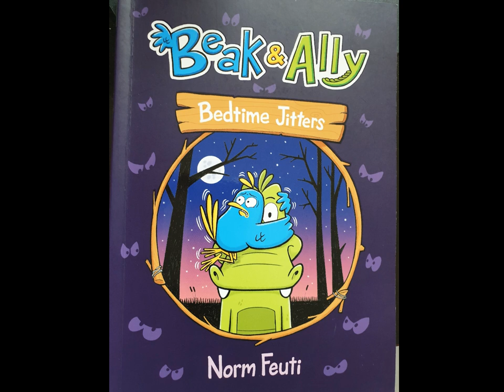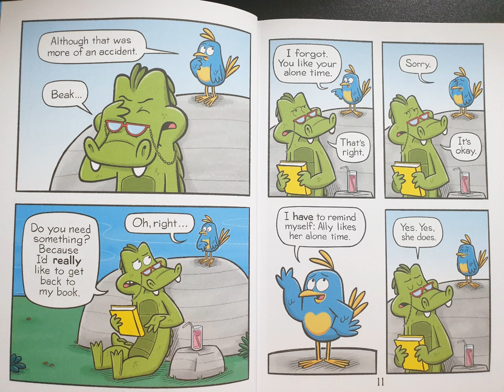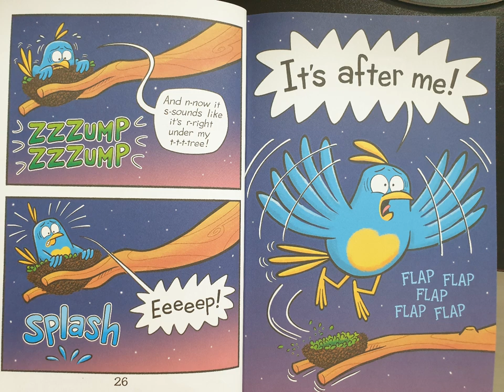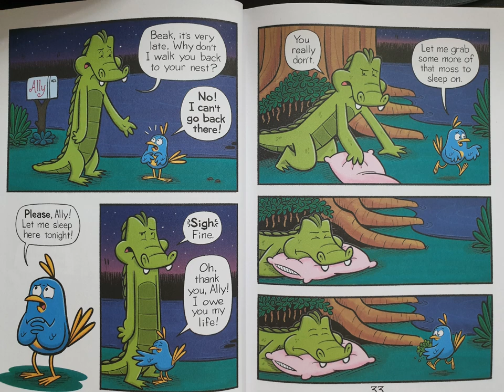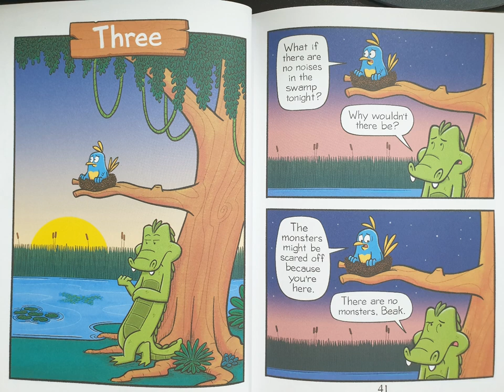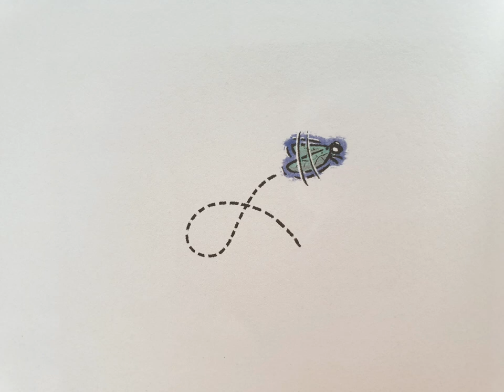Beak & Ally_bedtime jitters by Norm Feuti with CLOVA Dubbing